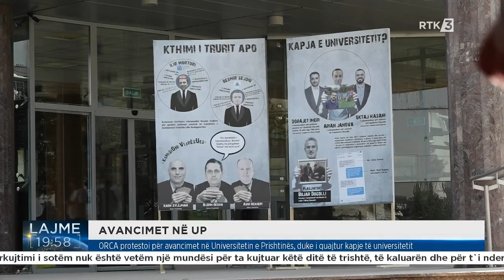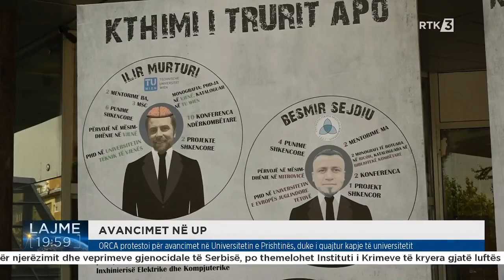ORCA protestoi për avancimet në Universitetin e Prishtinës, duke i quajtur kapje të universitetit